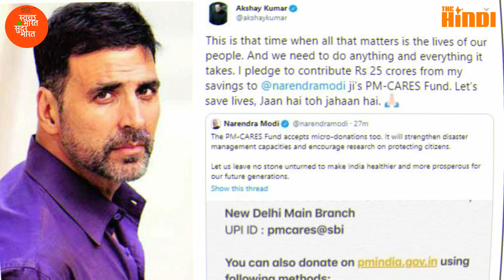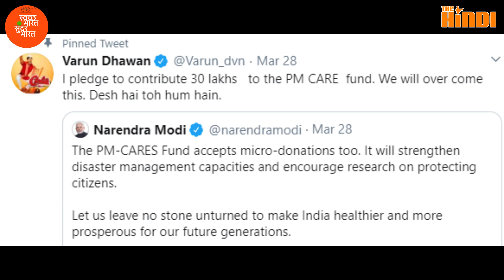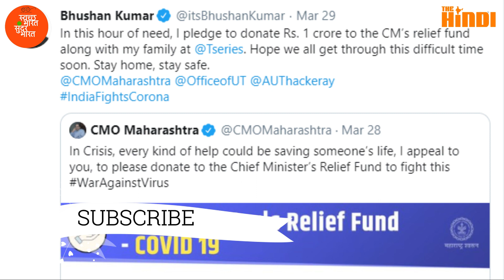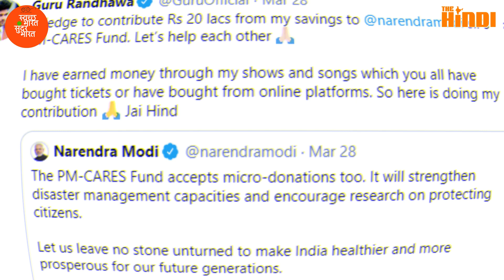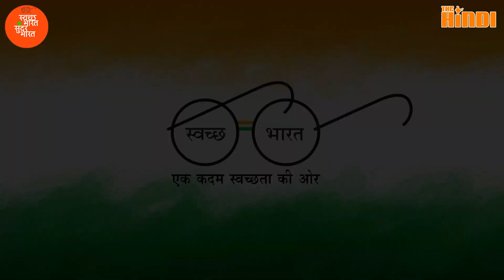आपके पसंदीदा सितारों ने कितना दिया दान जाने | PM Cares Fund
देश को बचाने के लिए इस समय बॉलीवुड साथ मिलकर काम कर रहा है। एक तरफ जहां बॉलीवुड लोगों से घर में रहने की अपील कर रहा है तो वहीं दूसरी ओर गरीबों की आर्थिक मदद में सहायता भी दे रहे हैं। बॉलीवुड के फैंस ये बात जानना चाह रहे हैं कि उनके फेवरेट सितारों ने कोरोना से जारी जंग में कितना सपोर्ट कर रहे हैं। इसिलए हम आपको आज बताएंगे कि बॉलीवुड में अभी तक किसने कितना दान दिया है।